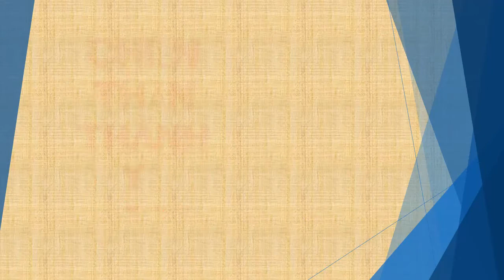Tập 70 - chương 2221-2230 - Chiến Thần Thánh Y - Đường Tuấn - Tác giả Fi _ Anh - Truyện audio